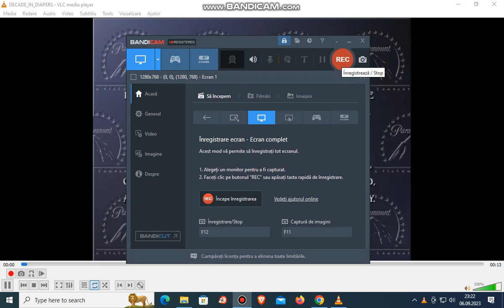Rugrats Decade In Diapers 2002 DVD Menu Walkthrough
DVD Menu
Rugrats Decade In Diapers 2002
Paramount Pictures
Nickelodeon Logo
That's It